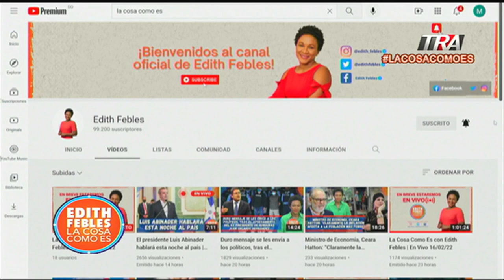La coreógrafa Patricia Ascuasiati en estado delicado de salud | La Cosa Como Es